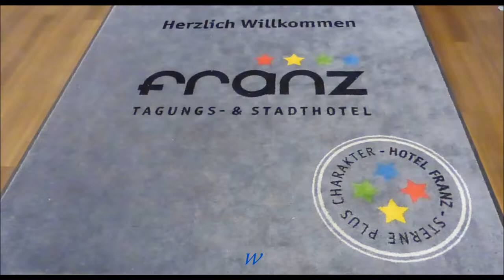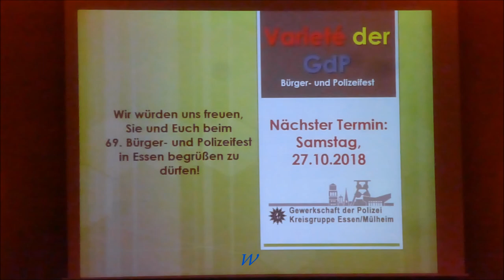1190 * Der Sportler * Essen Hotel Franz * 68. Bürger und Polizeifest Mr Tomm 21.10.2017